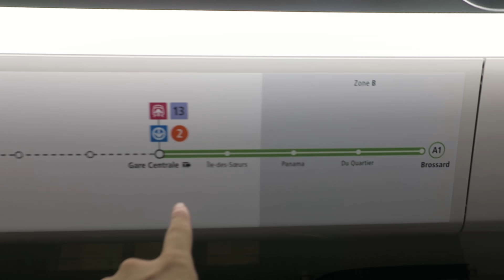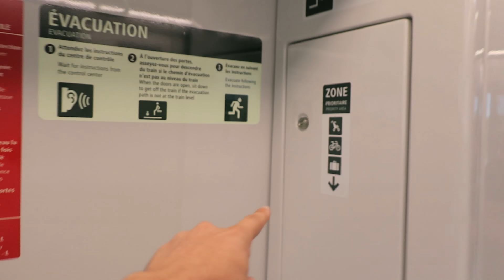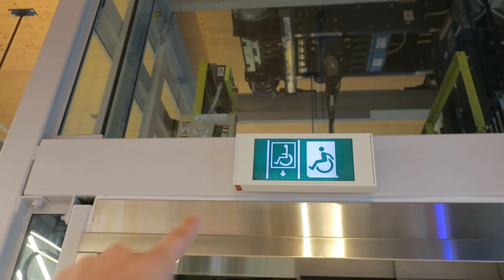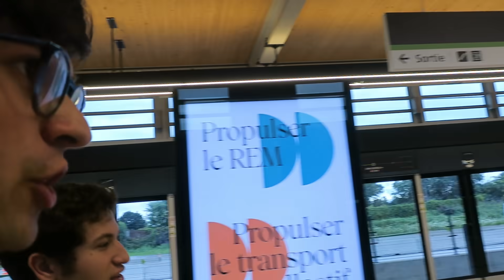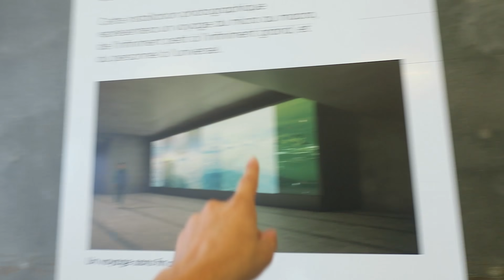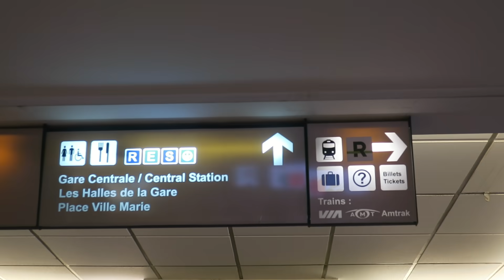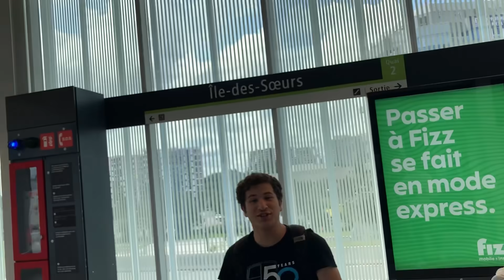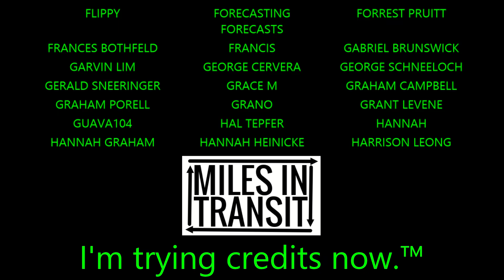Montreal's REM - First Trip and Station Reviews!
...but it was amazing otherwise!

0:00 - First trip
5:34 - Brossard Review
9:30 - Du-Quartier Review
13:07 - Panama Review
15:47 - The REM Dies...
20:41 - Gare Centrale Review
24:43 - Île-des-Sœurs Review
28:09 - Credits